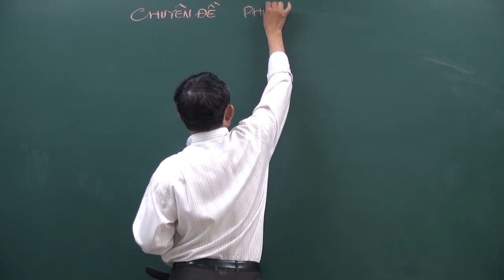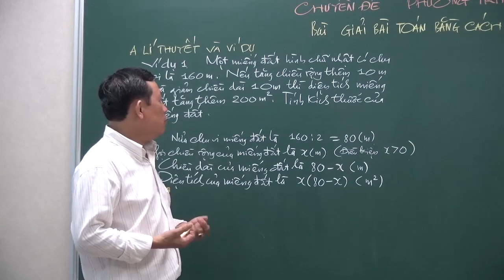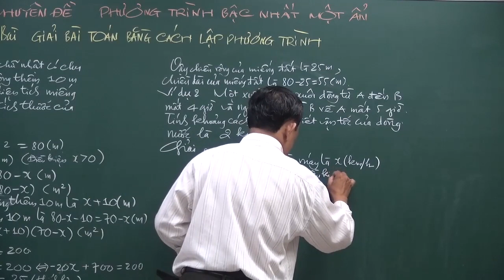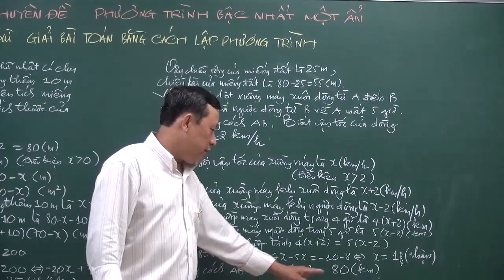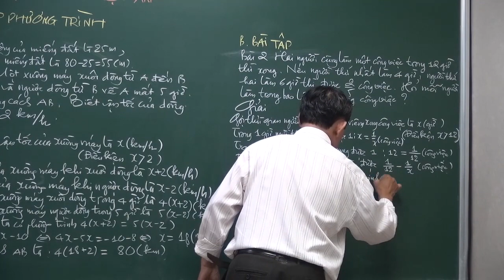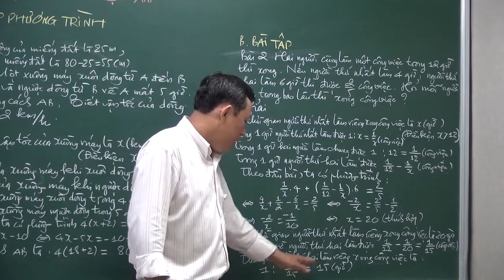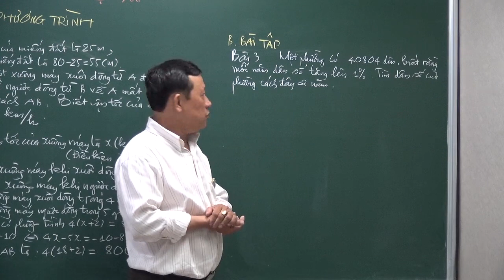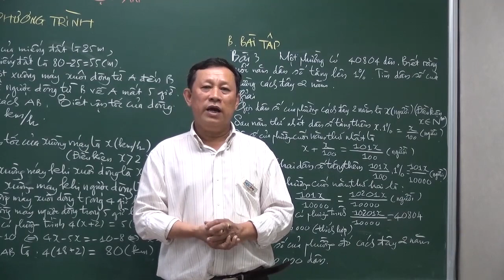Toán NC Lớp 8 - Bài 11: Giải bài toán bằng phương pháp lập phương trình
Các em đang xem video bài giảng Bài 11: Giải bài toán bằng phương pháp lập phương trình của Thầy Nguyễn Đức Tấn.
Hãy tải bài tập và hướng dẫn giải bài tập tại
1: Lý thuyết về phương pháp lập phương trình  [00:23]
2: Bài toán tìm số tấn than mà đội khai thác  [23:07]
3: Bài toán Mỗi người làm trong bao lâu thì xong công việc  [30:09]
4: Bài toán tìm dân số của phuòng  [45:27]

Trân trọng!